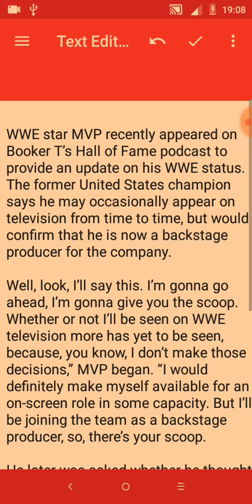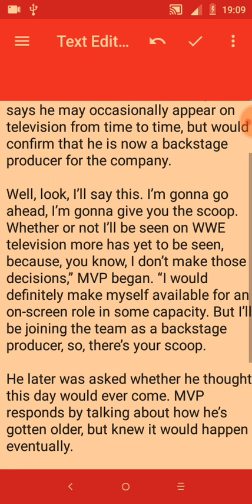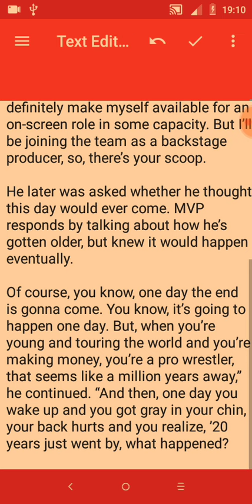MVP Says He’s Been Confirmed As A WWE Backstage Producer